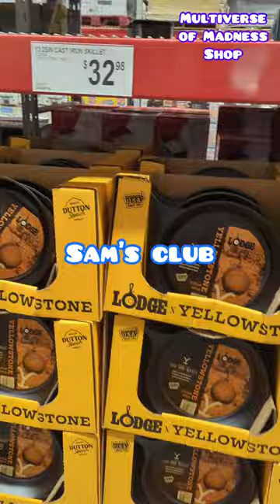SAM’S CLUB KITCHENFINDS | * LODGE CAST IRON PAN🍳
TARGET SHOPPING * COME WITH ME

Target Kitchen Finds!*Shop With Me|Kitchen Items#shorts
TARGET KITCHENWARE COOKWARE DINNERWARE POTS AND PANS SHOP WITH ME 2022